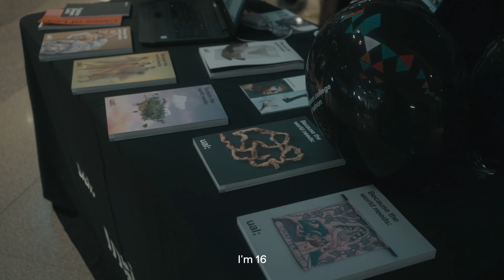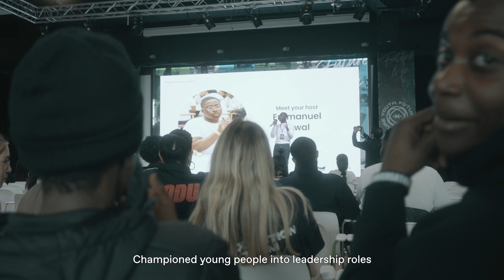Future Me, Future Youth Conference 2023 (Powered by ELEVATE)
Highlights of Elevate making a difference! Let’s take a look at how we uplift, empower, and invest in visionary thinkers across East London.

Elevate is an inclusive leadership model designed for young people, by young people to creative a positive impact in their community using their lived experience to drive innovation, shape change and uplift futures.

Head over to our Instagram page @Elevatefutures for updates and exclusive content.